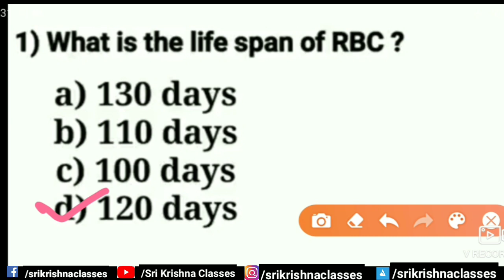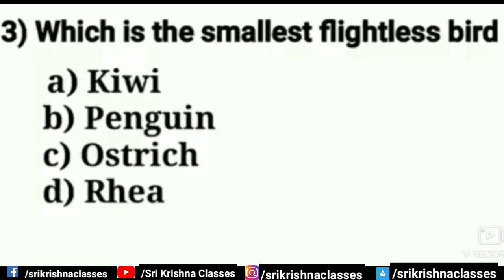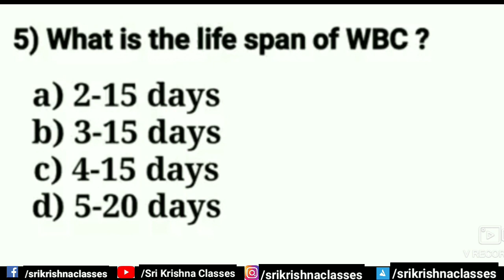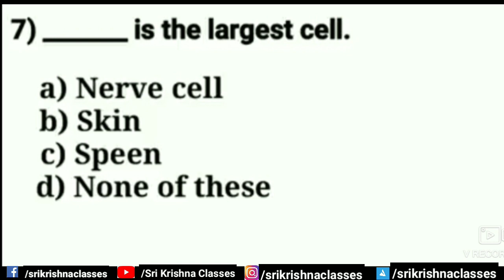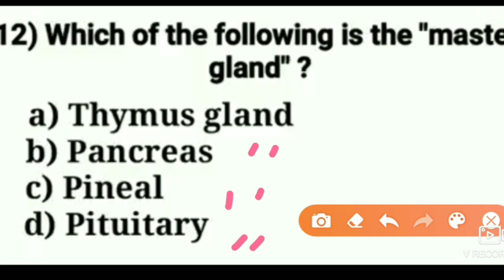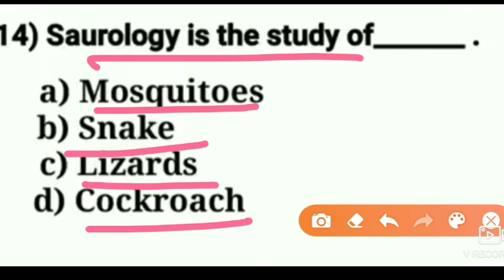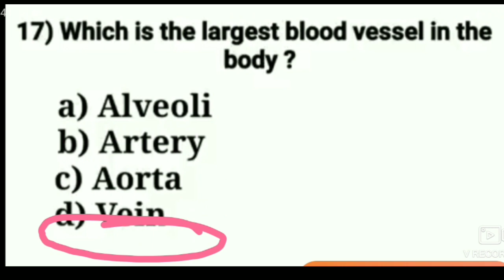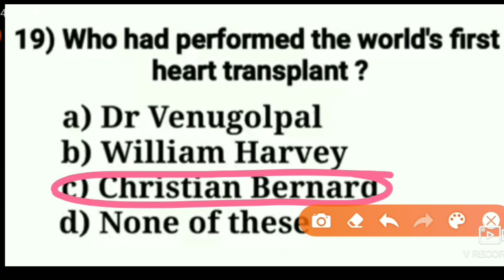Science Important Questions | Test time By Anand Sir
Science Important Questions | Test time |